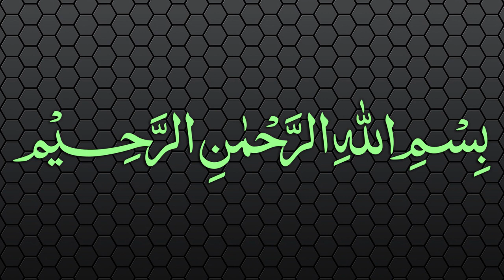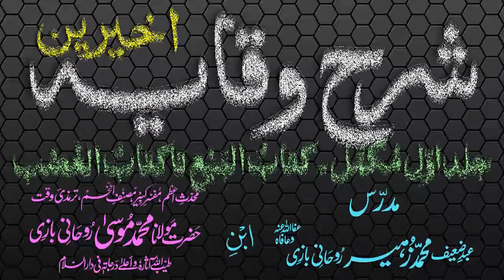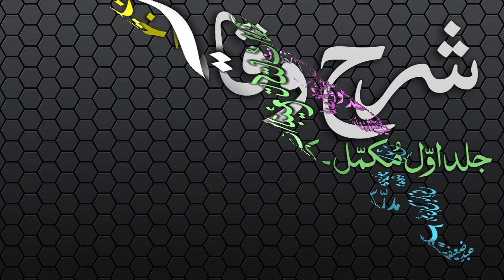Sharh-ul-Wiqayah Dars - 38 - Page - 068 - Maulana Muhammad Zuhair Albazi - 31/01/2007